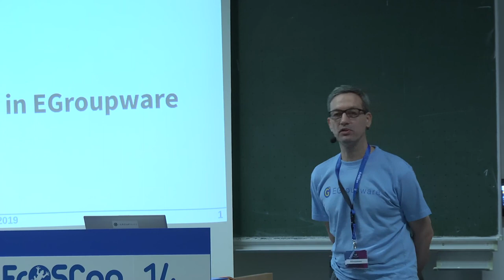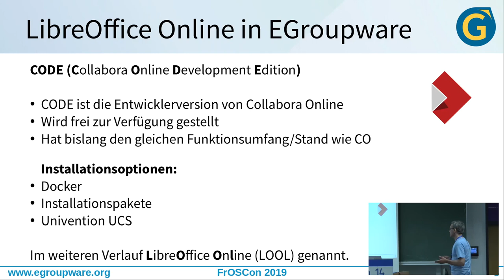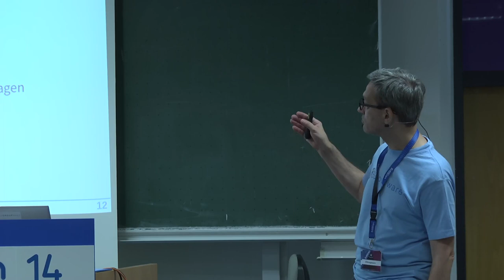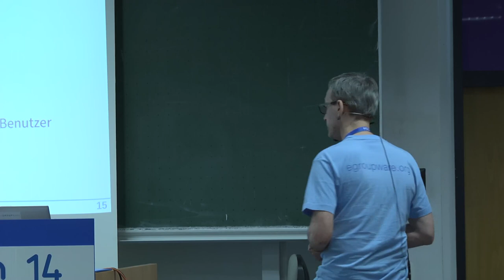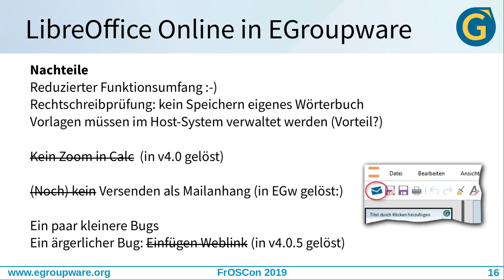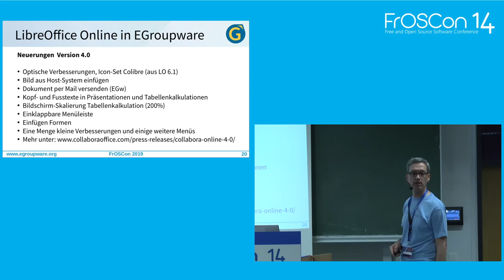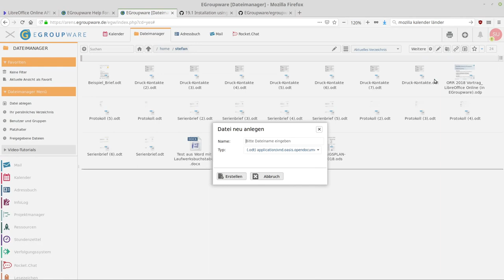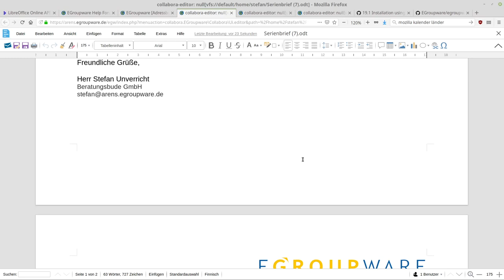2019 - LibreOffice Online in EGroupware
Ein Online Office, dem man seine Daten anvertrauen kann.

LibreOffice Online stellt ein LibreOffice mit einem Webinterface zur Verfügung. Es ist im EGroupware-Dateimanager integriert.

LibreOffice Online stellt das Webinterface für ein auf einem Server laufendes LibreOffice zur Verfügung. Somit kann es zu Hause, im Unternehmen oder bei einem Hoster des Vertrauens ein vertrauensvolles Online-Office bereit stellen.

LibreOffice-Online kann auf verschiedene Weise installiert und integriert werden. Der Vortrag zeigt die Möglichkeiten auf und gibt die Informationsquellen an die Hand.
LibreOffice Online wird maßgeblich von Collabora entwickelt. Collabora bietet sowohl eine kommerzielle, als auch eine als CODE bezeichnete freie Version an.

LibreOffice Online benötigt als Dateispeicher ein Host-System. Im Vortrag wird am Beispiel von EGroupware die Integration demonstriert.

Inhalt des Vortrags:

    • LibreOffice Online, Collabora Online. CODE ???
    • Technik hinter LibreOffice Online
    • Voraussetzungen (Host-System, ...)
    • Vorteile, Nachteile, Highlights
    • Kombination mit LibreOffice
    • Funktionsumfang LibreOffice Online
    • LibreOffice Online (CO/CODE) in EGw
    • Funktionserweiterung durch die Kombination LOOL/EGw
    • Zukunft

Die Vortragsfolien werde ich in der auf die FrOSCon folgende Woche hier veröffentlichen.

StefanU